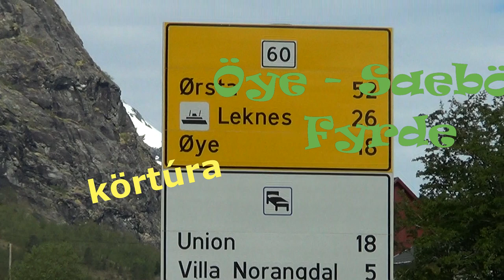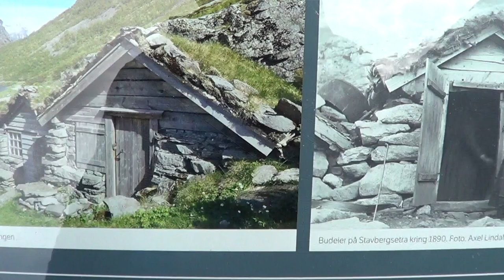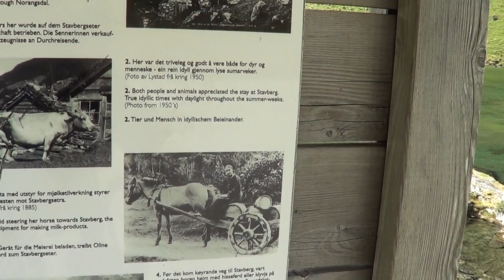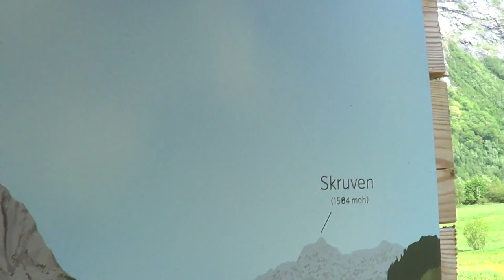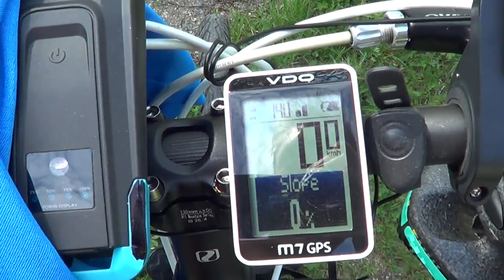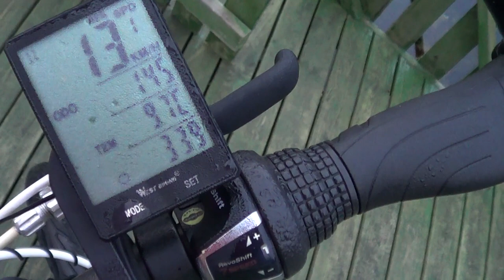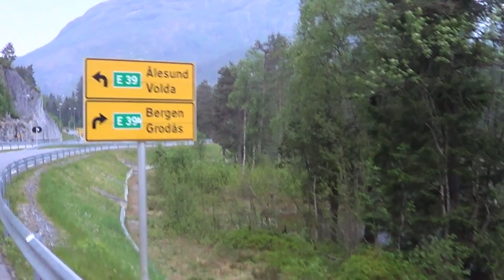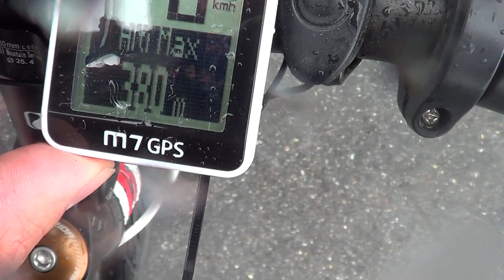Norvég túrák 22.: Öye - Saebö - Fyrde kör 2019 FHD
2019 nyarán megélt bicajos körtúráról szóló film megannyi csodás és változatos élménnyel.
Top 5-ös norvég kerékpáros túráim között szerepel.